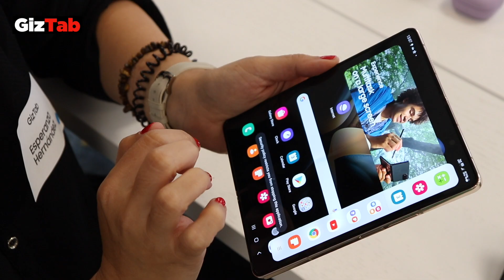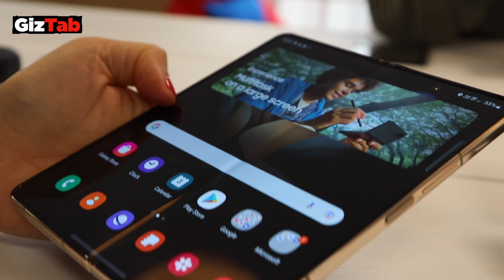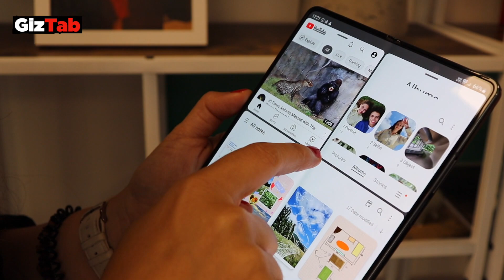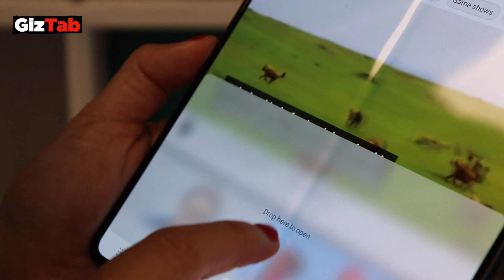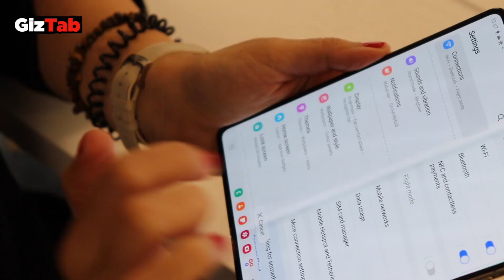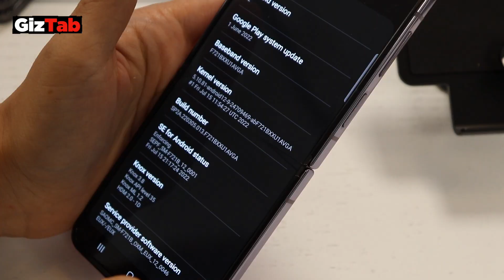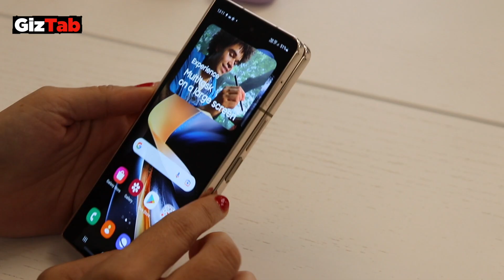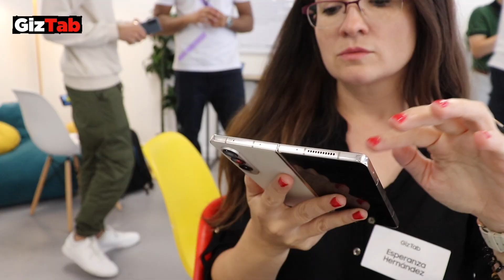Galaxy Z Flip 4 y Galaxy Z Fold 4: Más allá del postureo [Opiniones tras un primer contacto]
Hemos podido conocer los nuevos plegables de Samsung: el Galaxy Z Flip 4 y el Galaxy Z Fold 4, y tras un primer contacto aquí te resumimos nuestra opinión junto a sus características, especificaciones técnicas y principales novedades. Lo primero es aclarar que estamos ante una evolución, no una revolución. Tenemos el concepto de plegable, que Samsung viene trabajando desde hace varias ediciones de sus Z Fold y Z Flip, pero mejorado.

Nuestros equipos:
- Lente principal
- Luz interior
- Micrófono de solapa
- Micrófono condensador
- TarjetaSD para la cámara